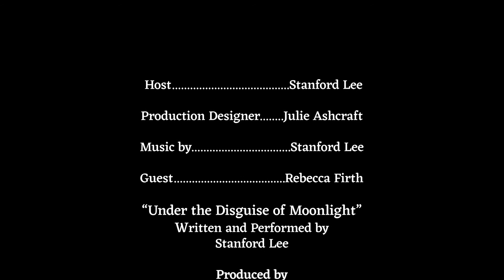Under the Disguise - Interview **Stanford Lee Show**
This week on the Stanford Lee Show join me for some on the cuff songwriting with my sax and Ableton. Making a song is a process but I love every step of it.

I'm also joined by Ashcraft Studio's Promotional Director Rebecca Firth. Rebecca is an experienced journalist and we've been incredibly lucky to have her on our team. Fun fact: We first met Rebecca years ago when she interviewed my old band Ashcraft. She was writing for TransWorldNews and picked us to participate in her Featured Artists initiative.

This week I'll be playing "Under the Disguise" on my trusty, and orangely beautiful Gretsch.

"Under the Disguise"
Music and Lyrics by Stanford Lee
Recorded/Produced/Performed at Ashcraft Studios